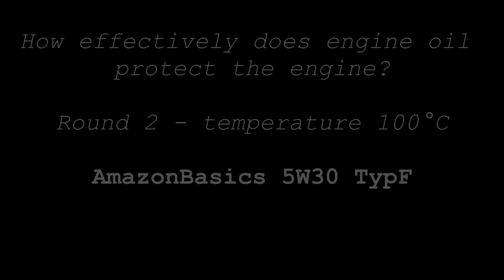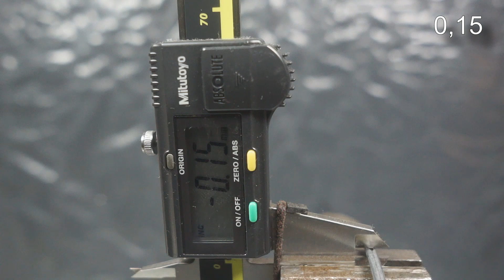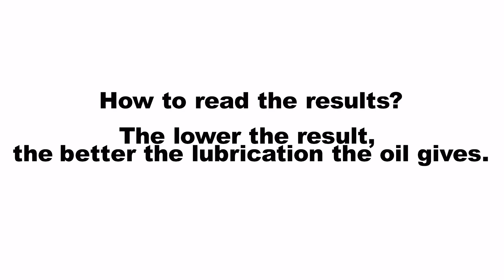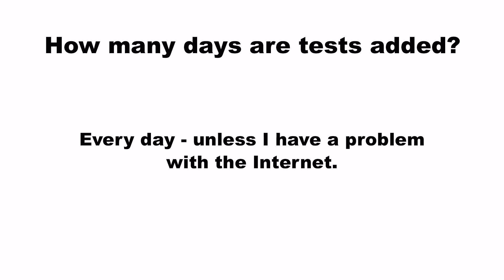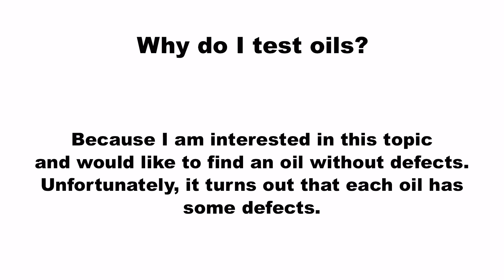AmazonBasics 5W30 TypF Jak skutecznie olej chroni silnik? 2kg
Badanie oleju silnikowego w temp. 100°C AmazonBasics 5W30 TypF

Runda: 2
Obciążenie: 2 kg
Czas: 1 minuta
Średnica próbki: 2,92

Wynik: 0,15

@Piotr Tester

Olej do testu przesłał Pan Paweł. Dziękuje